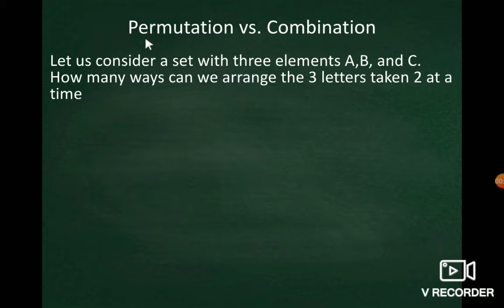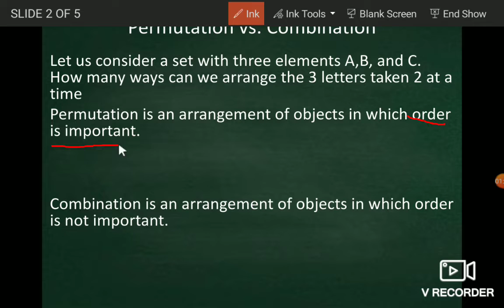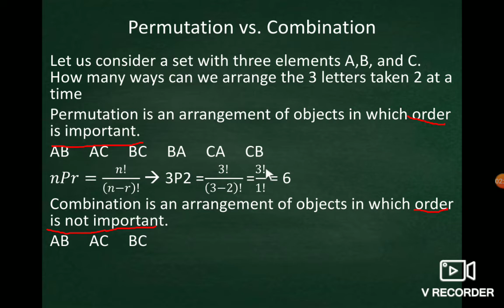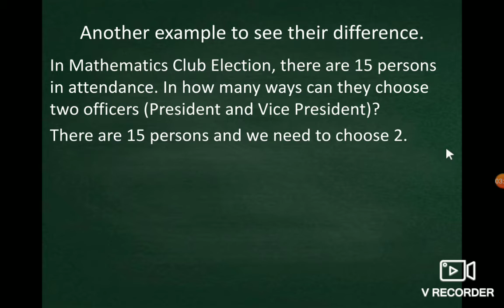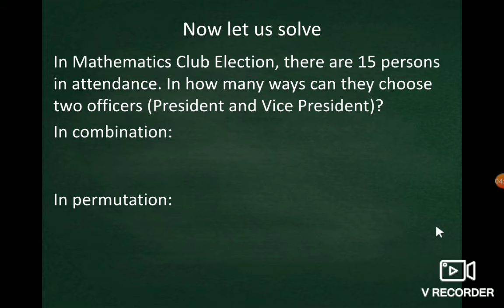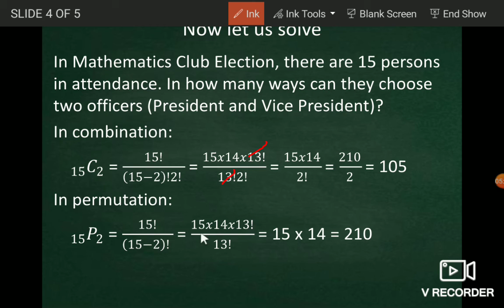Difference of Permutation and Combination (Tagalog)